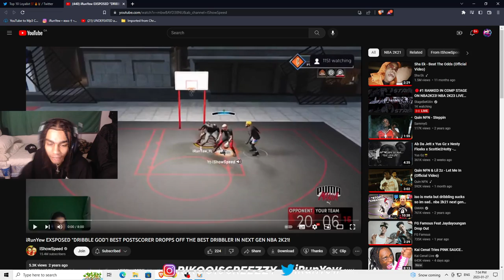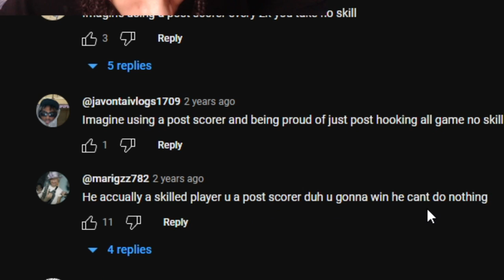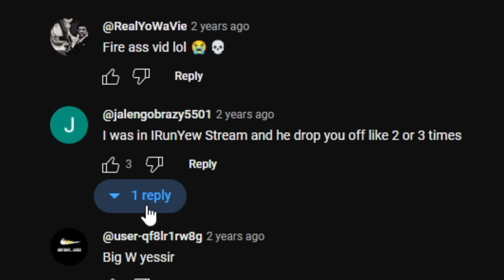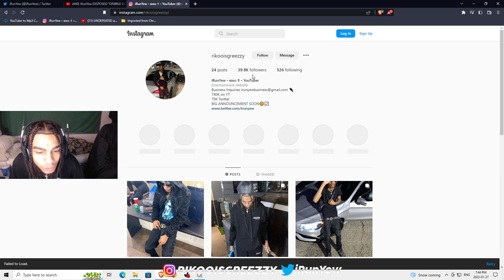Reacting to iShowSpeed Exposing Me..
5K Likes?!

PSN: iRunYew_YouTube